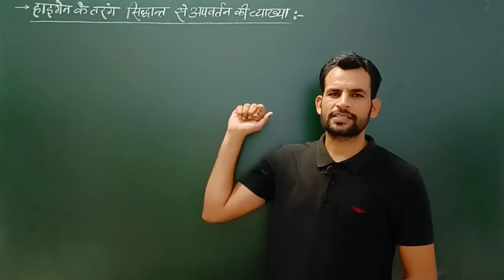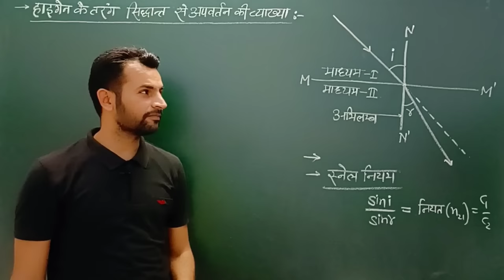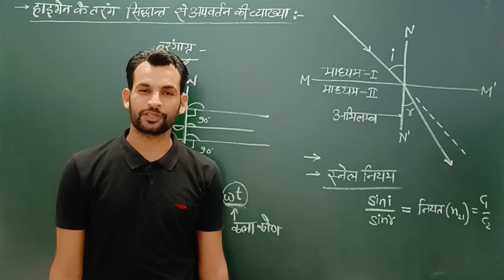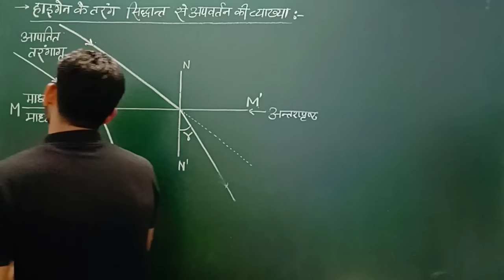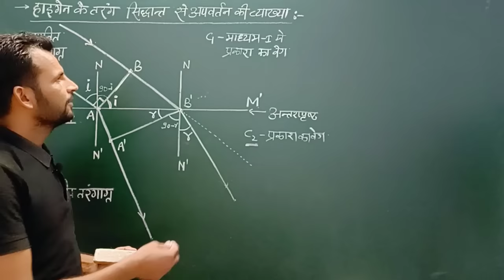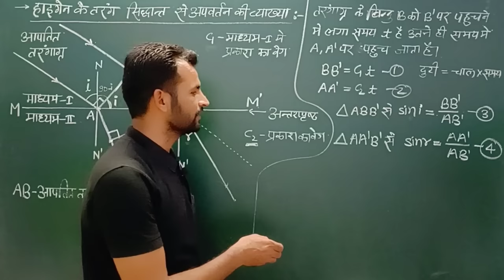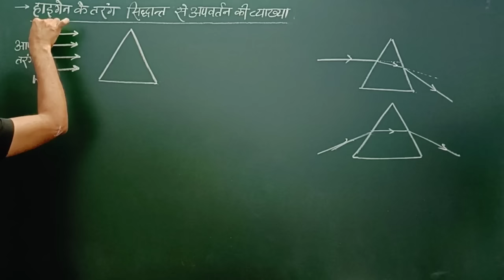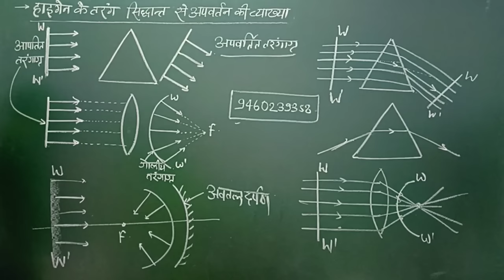BCS12th-#137 NCERT हाइगेन के तरंग सिध्दांत से अपवर्तन की व्याख्या | huygen's wave principle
According to NCERT RBSE syllabus
अध्याय-10 तरंग प्रकाशिकी
Topic-हाइगेन के तरंग सिध्दांत से अपवर्तन की व्याख्या

This video is useful for class 12th physics students and navy airforce and neet jee students.